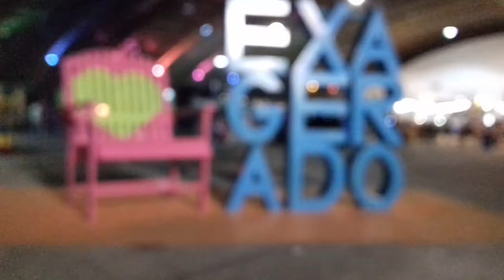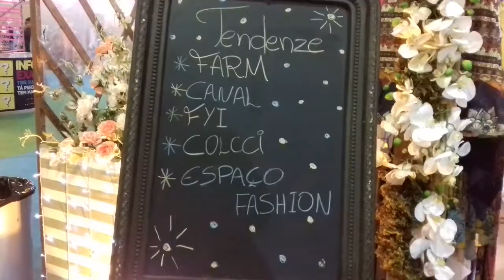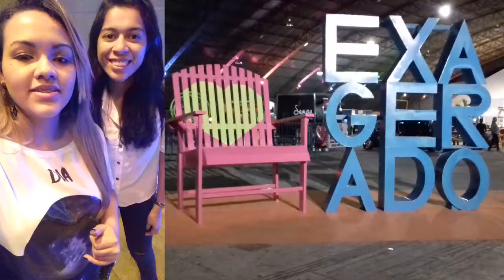EXAGERADO e Tranças da Fê - Pavilhão de Carapina /ES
O Exagerado, o maior Outlet itinerário do Espírito Santo, com grandes marcas nacionais e estaduais.
O tema deste ano é de jogos, e os expositores prometeram jogar os preços lá embaixo!